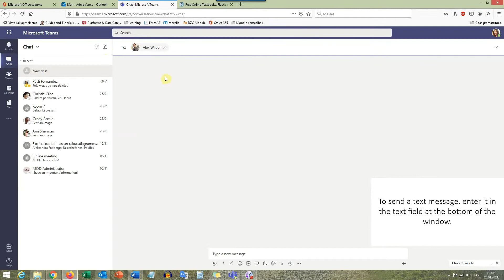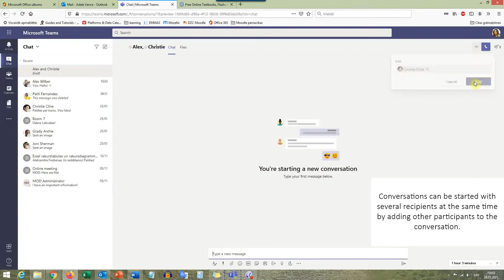Microsoft Teams - How to start new chat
Microsoft Teams - How to start new chat, send the messages, format messages and start a video call.